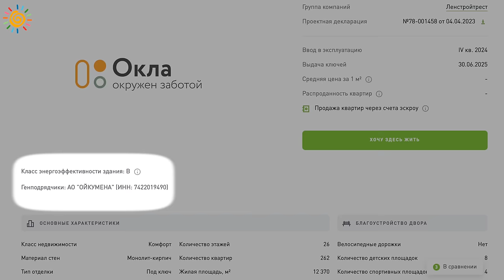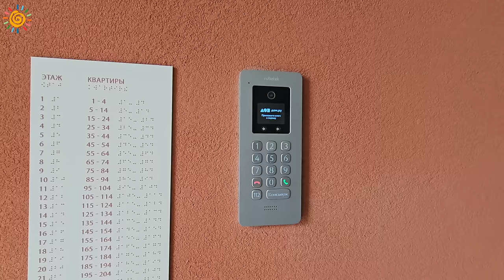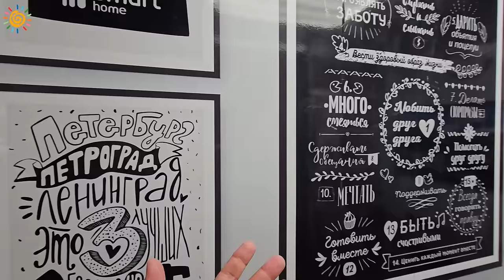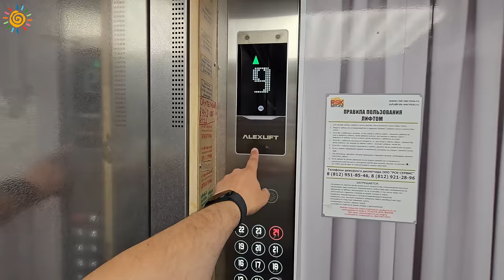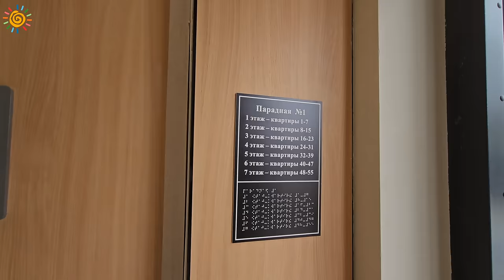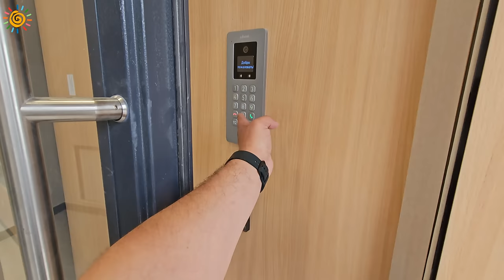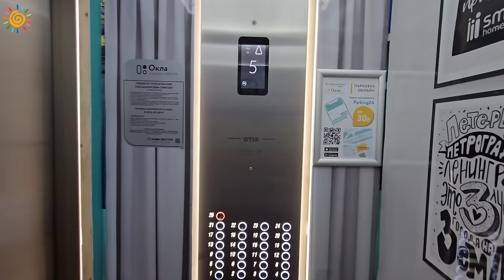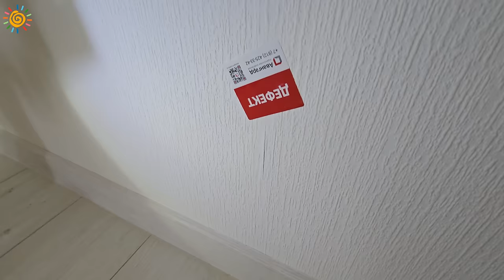ЖК Окла Большой обзор Приемка квартиры с Авангардом Квартиры в Приморском районе СПб